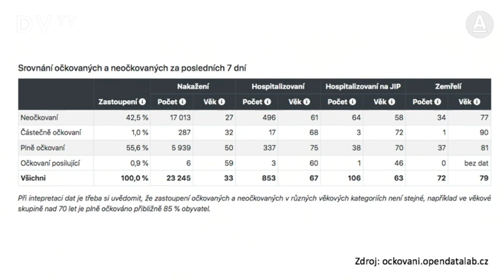Bez očkování by tu byl armagedon, dřív nebo později bude povinné, říká Kubek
Očkování funguje, štve mě, že tady máme sice 6 milionů zodpovědných lidí, kteří se nechali naočkovat, ale máme tu i 2 miliony, kteří tak neučinili, musí přestat být černými pasažéry. Vždy jsem byl zastáncem pozitivních motivací, ukázalo se, že to nestačí. Očkování bude v Evropě dřív nebo později povinné, když to nejde po dobrém, tak to půjde po zlém, říká prezident České lékařské komory Milan Kubek. Tato vlna je zbytečná. Oběti budou a bude jich víc, než by muselo. Do deseti dnů prorazíme hranici deseti tisíc nově nakažených denně, dodává.